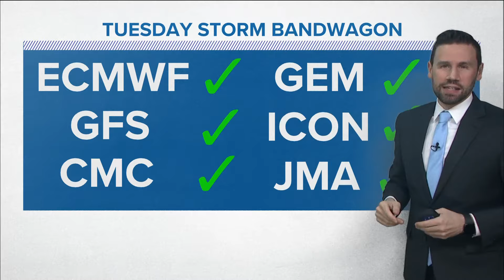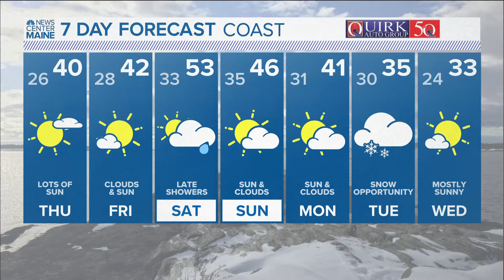NEWS CENTER Maine Weather Video Forecast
NEWS CENTER Maine Weather Video Forecast: UPDATED 4:30 p.m. Wednesday, Feb. 7, 2024.